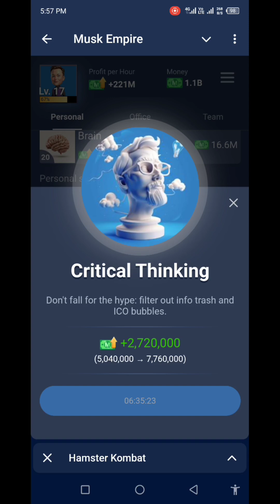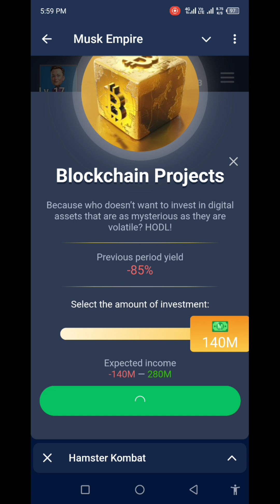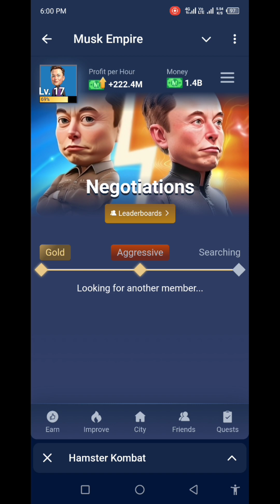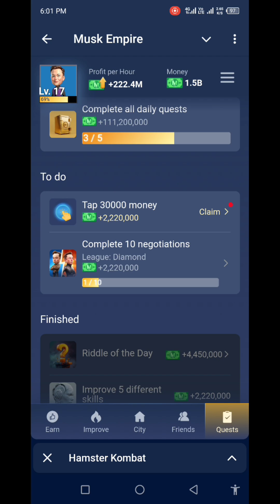Musk Empire daily task | Musk Empire New free earning Airdrop bot | Online Free earning